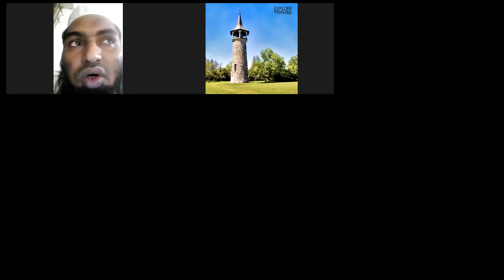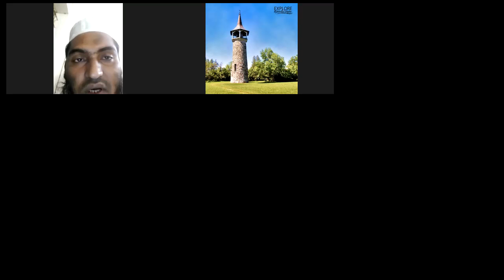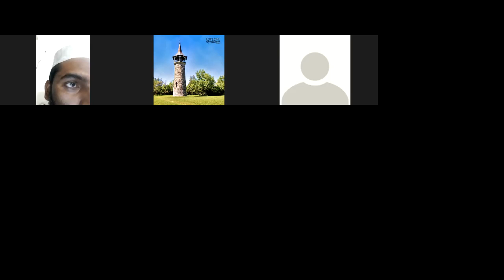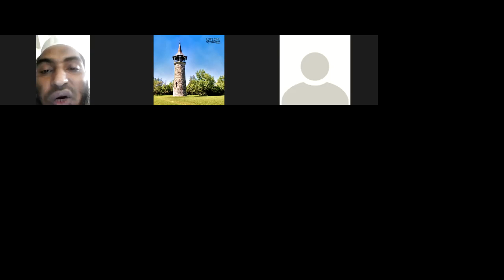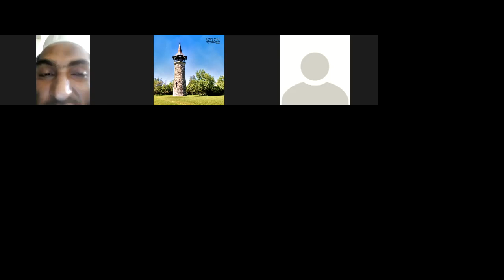Dawah Course Day 10 Part 1 March 19, 2022